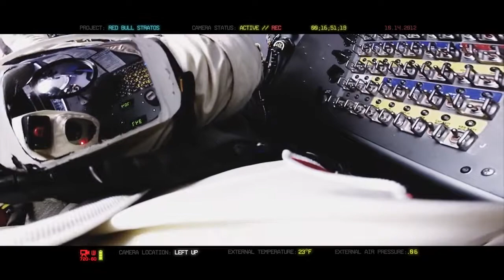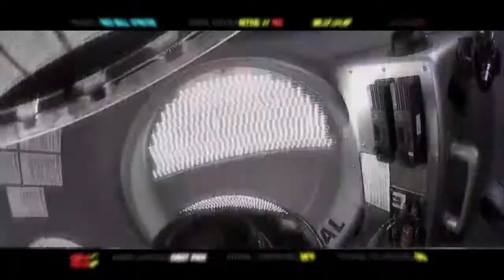GoPro Red Bull Stratos The Full Story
October 14, 2012, Felix Baumgartner ascended more than 24 miles above Earth's surface to the edge of space in a stratospheric balloon. Millions across the globe watched as he opened the door of the capsule, stepped off the platform, and broke the speed of sound while free falling safely back to Earth. Felix set three world records that day—and inspired us all to reach beyond the limits of our own realities, and reimagine our potential to achieve the incredible.

GoPro was honored to be a part of this epic achievement, with seven HERO2 cameras documenting every moment. From the airless freeze of outer space, to the record-breaking free fall and momentous return to ground—see it all through Felix's eyes as captured by GoPro, and experience this incredible mission like never before. No one gets you closer than this.